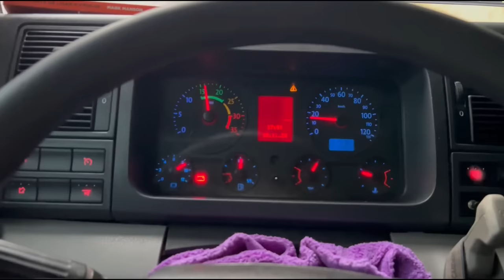PRIMEIRA VEZ CARREGANDO BATATA COM O CONSTELLATION!